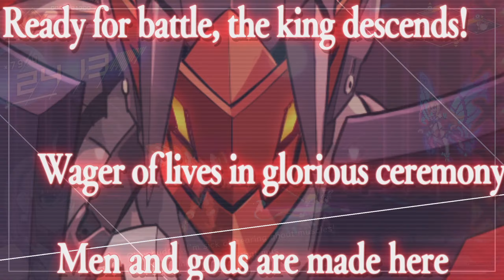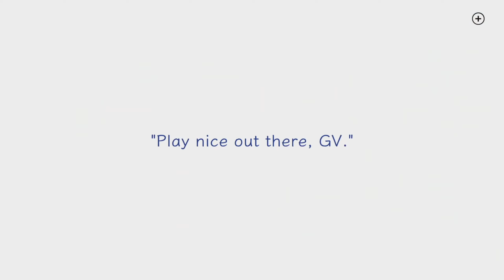Azure Striker Gunvolt 3 (Switch) - Part 2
Fighting games are censored, and we also hire an HR rep.